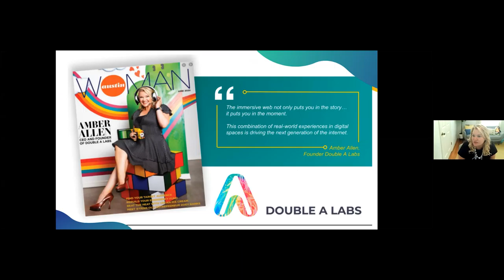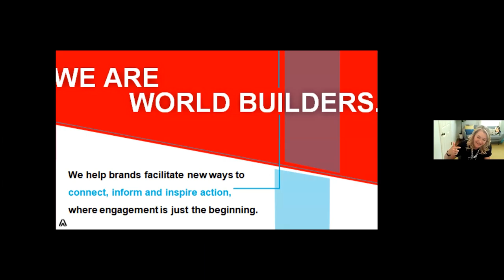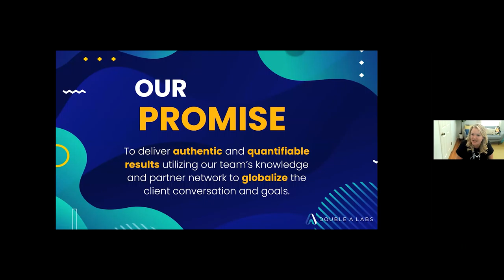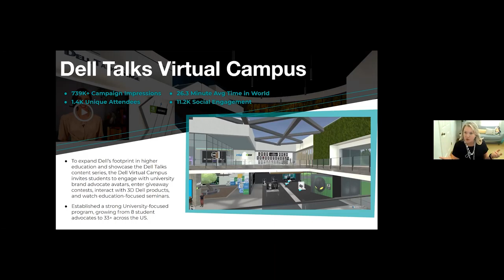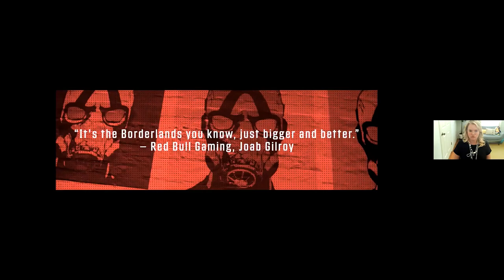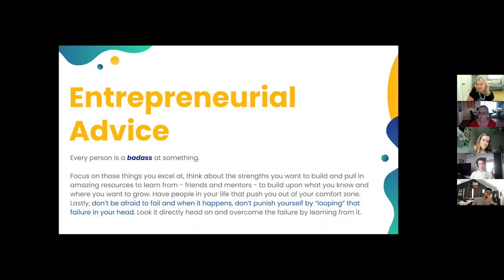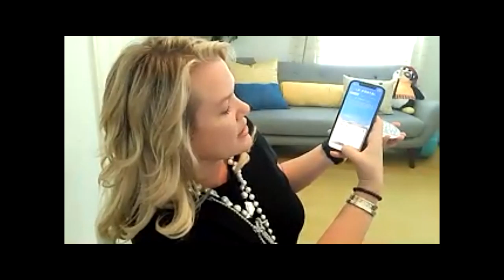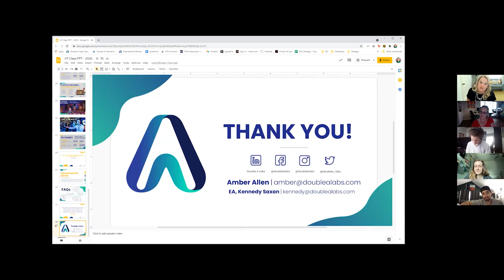TXI Class Guest Speaker Amber Allen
00:00 Start Of Video
00:15 Amber's Presentation
23:43 Guest Answers Questions from Students